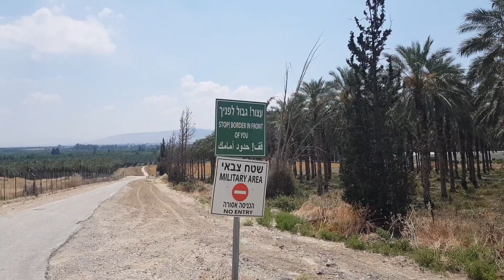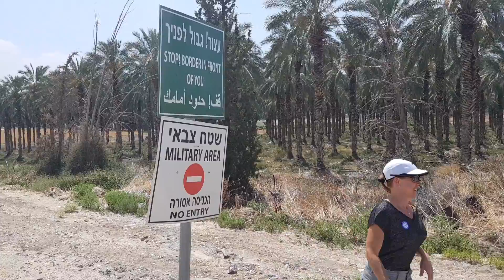The border between Israel and Jordan (near Hamat Gader and the Sea of Galilee)